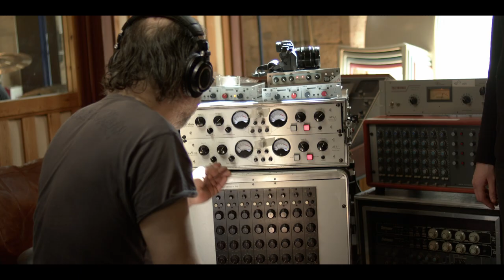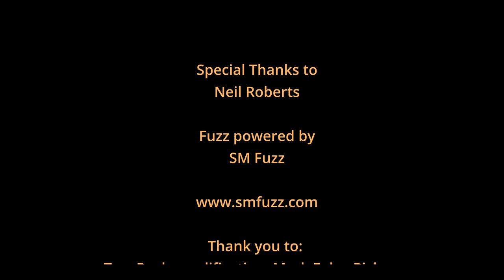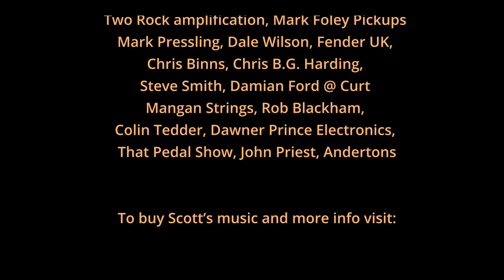Scott McKeon - Live At Real World Studios [Short Film]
Scott McKeon - Guitars Rocco Palladino - Bass Gavin Conder - Vocals Jeremy Stacey - Drums Ross Stanley - Keyboards Paul Stacey - Guitars on ’Take Me Back' & 'Fego'

Produced, mixed and engineered by Paul Stacey
Real World Engineer - Oli Jacobs
Executive Producer - Luke Higgins

Quicksand films present Scott McKeon and his band recreating some of the tracks of his album 'New Morning' at Peter Gabriel's Real World Studios, near Bath in the UK. Here's a behind the scenes look at how it was made, with interviews with the band as well as live performances.

Directed, shot and edited by Dennis Madden